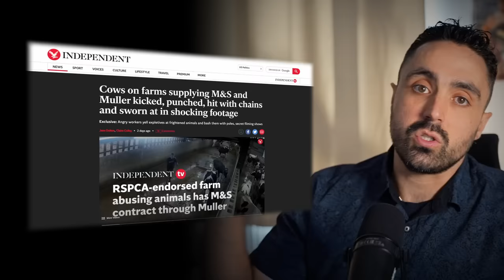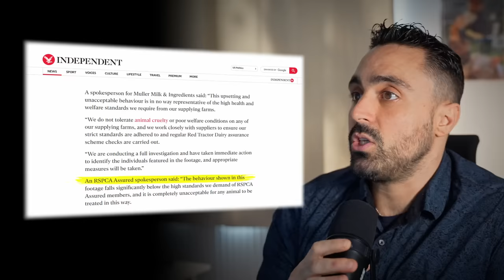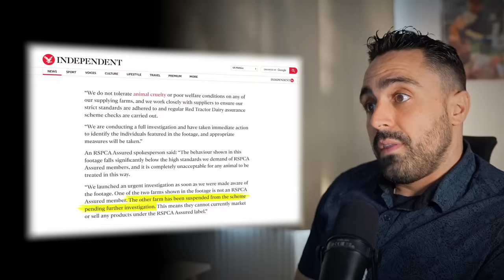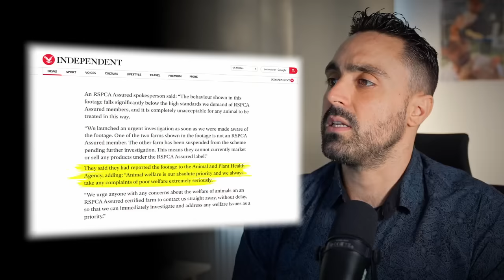NOT DAMN GOOD ENOUGH!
In a desperate attempt to clean the blood from their hands, RSPCA assured and M&S have dropped one of the horror farms featured in our recent investigation.